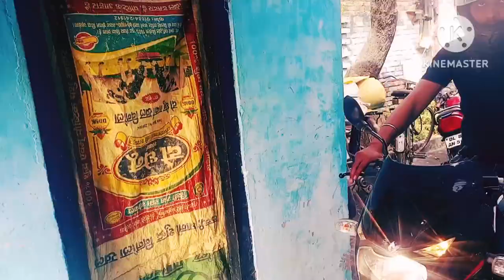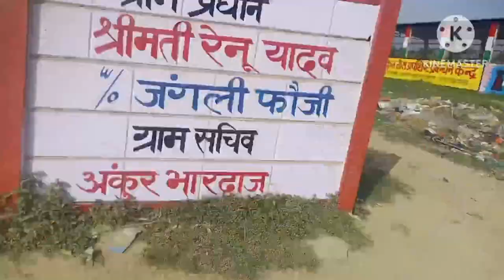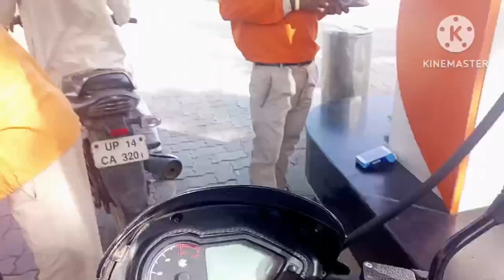Sasural_Mai_ye_kya_Ho_Gaya...🤭. 😭😭 हे भगवान📸 ll ससुराल Vlog❣️ ll upka suraj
Aaj गए हम ससुराल। actually guys sasural mai Neha ki mummy ke चोट लग गईं l bike se accident ho gaya तो चलो फिर देखते है चल कर ok

Your Queries.
sasural vlog
upka suraj
daily vlog
funny vlogs
husband wife Vlogs
sasural ka pehla din vlog
sasural vlogs
kanchan vlogs ka sasural
sasural mein pehla vlog
travel vlog
daily vlogs
family vlogs
Kanchan vlogs
lakhneet vlogs home tour
bahu in sasural
neetu bisht vlogs
couple vlogs
Vlog
daily vlogger
village life India vlog
hindi vlogs
how to make daily vlog
hoaib Ibrahim Vlog
jharkhand vlog
up vlog
indian couple vlog
jamshedpur vlog
vlog
vlogs
funny couple
village food
village life style
rangila vlog
rangila family vlog ka ghar
culvert Ghar
sunil gudiya
sweet couple couple kiss
couple new Vlog video
funny couple
mehmani Ghar mein khaye swadisht desi chicken aur bhat
village chicken curry